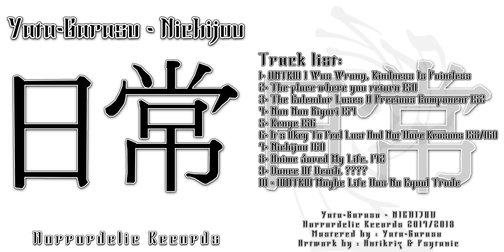Yata-Garasu: Nichijou - 10 Outro Maybe Life Has No Equal Trade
Yata-Garasu - NICHIJOU (Full album).
Horrordelic Records 2017/2018
Mastered by : Yata-Garasu
Artwork by : Antikriz & Psytanic

1-  (INTRO) I Was Wrong, Kindness Is Pointless
2- The place where you return 150
3- The Calendar Loses A Precious Component 152
4- Non Non Biyori 154
5- Renge 156
6- It's Okey To Feel Lost And Not Have Reasons 158/160
7- Nichijou 160
8- Anime Saved My Life. 172
9- Dance Of Death. ?
10- (OUTRO) Maybe Life Has No Equal Trade

FULL EMOTIONPSY 100% FULL FULL ATMO ALBUM!
TIME TO TEACH THESE KIDS A LESSON !